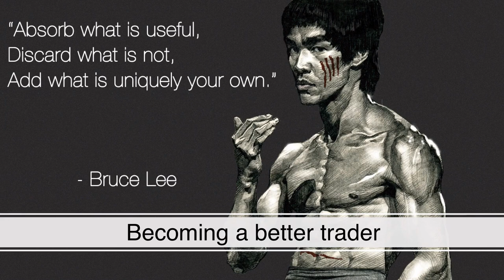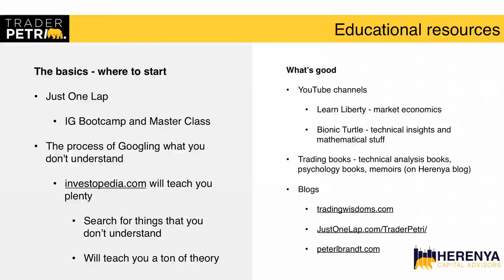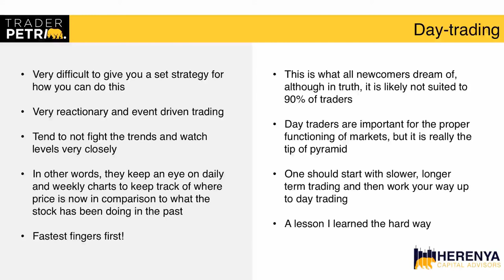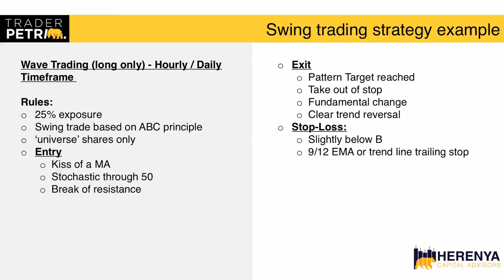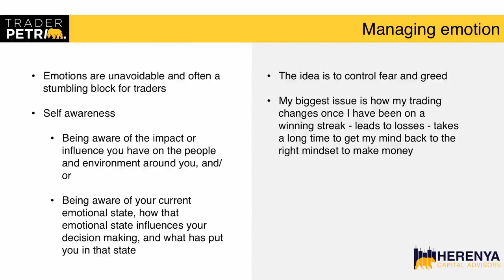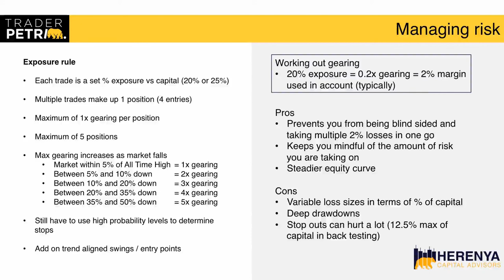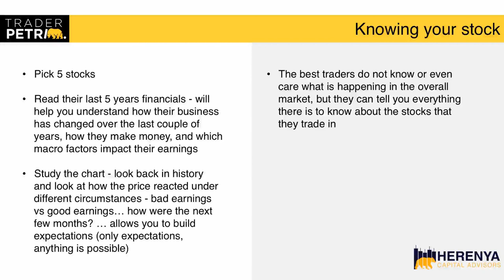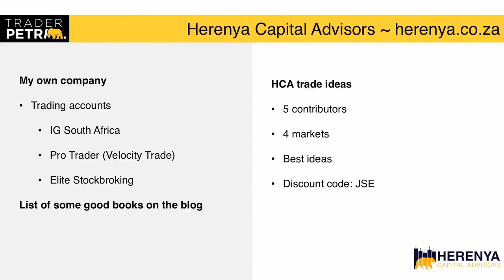Becoming a better trader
Better known as @TraderPetri on social media, Petri Redelinghuys believes that trading involves always learning: learning about yourself, trading, risk, discipline and markets.

Last year he shared his journey of becoming a trader and he’s back this year to speak to us about how to become a better trader.

Petri shares how to identify good and bad educational resources, the different trading styles (intra-day, longer term and swing), how to manage emotions and risk, being disciplined, knowing your stocks as well as correlations and how to trade them.

Whether you are an aspiring trader or somebody already making headway as one, this will be an valuable event that will help improve your trading skills and ultimately your profits.